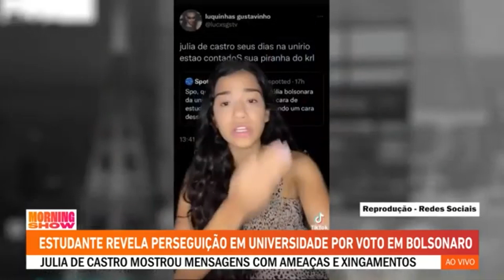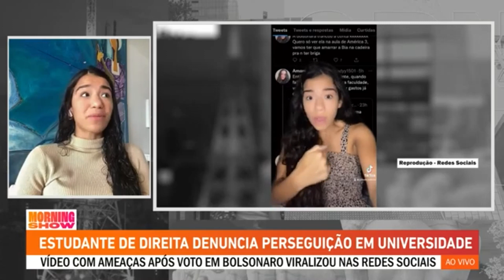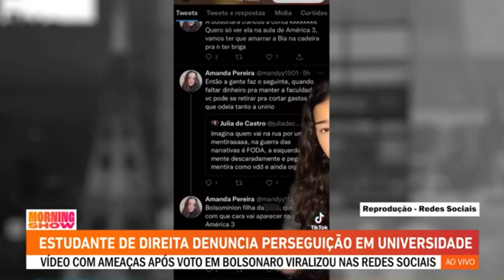Estudante declara voto em Bolsonaro e é perseguida em universidade